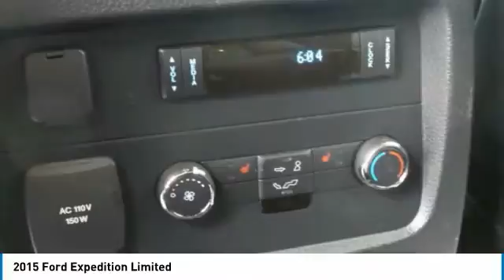2015 Ford Expedition FF0076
2015 FORD EXPEDITION Ferndale, MI
Stock# FF0076

DEMO SAVE THOUSANDS. UNBEATABLE DEAL!! 4WD. Extensive visibility. Loaded to the max. Are you looking for a brilliant value in a vehicle? Well, with this wonderful 2015 Ford Expedition, you are going to get it.. It's just plain MAXXXXED out with equipment. Come have a seat inside and see for yourself to fully appreciate. MAKE THE CHOICE! A/Z Plan All Rebates to Dealer Approved Credit. Not all Rebates Qualify. Price does not include taxes or dealer fees. Price includes: $500 - Ford Credit Retail Bonus Customer Cash, $1,500 - RETAIL Customer Cash